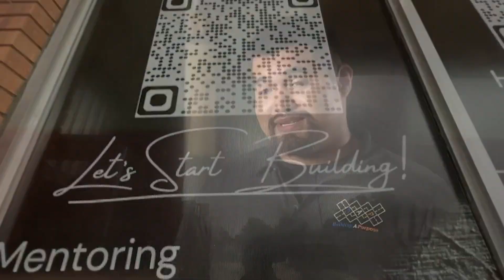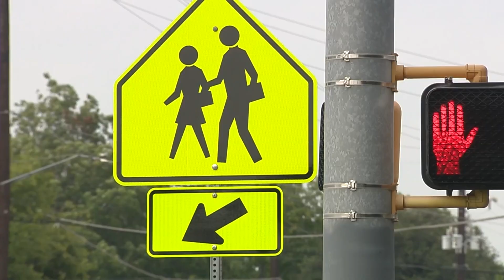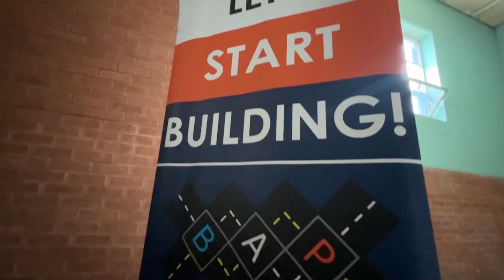Graduates return to South San Antonio to uplift their community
“Bobcat Pride” is more than just a saying in this neighborhood. South San graduates are helping the next generation by connecting them with mentors and resources.